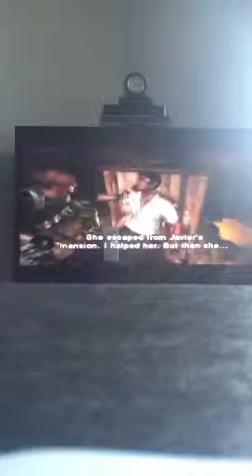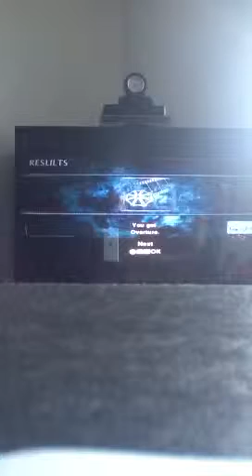Dark side chronicles 1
Krauser is a perv!